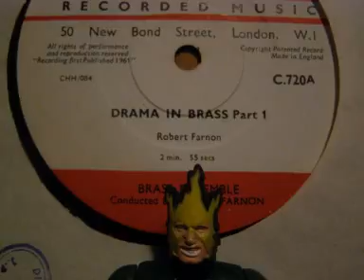C.720 - Robert Farnon Brass Ensemble - Drama in Brass Part 1.3